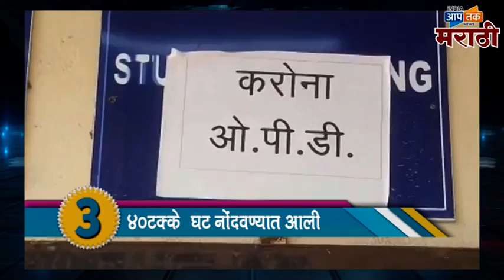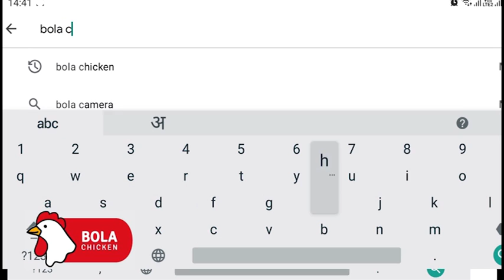जलद बातम्या- इथं हि ठरत आहे लेडीस फर्स्ट !! पुरुषानं पेक्षा महिलांमध्ये अधिक अँटीबॉडीज.